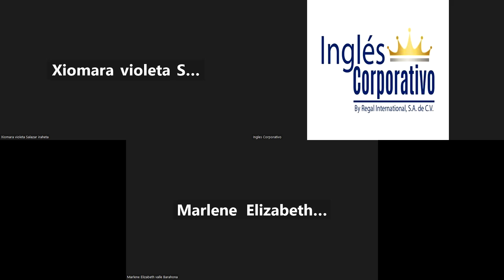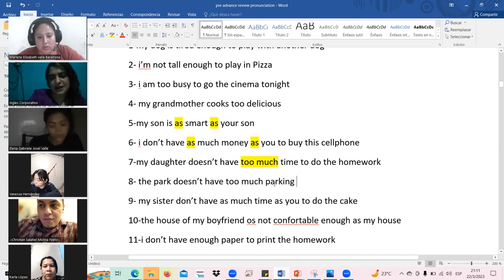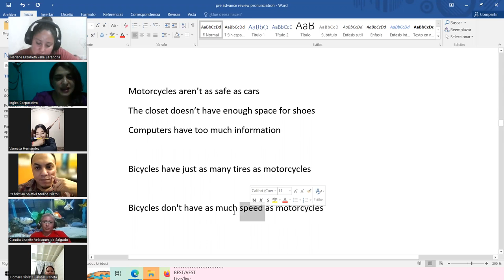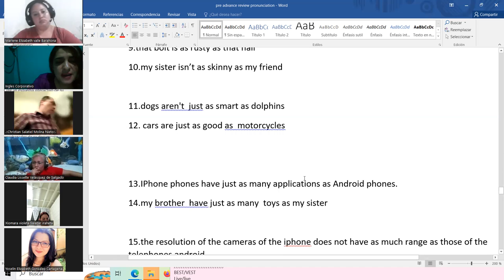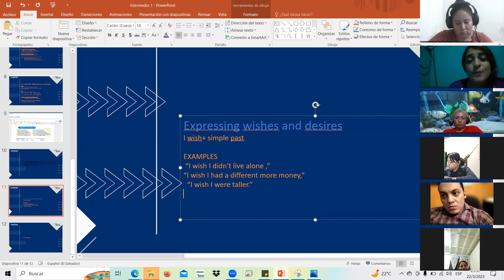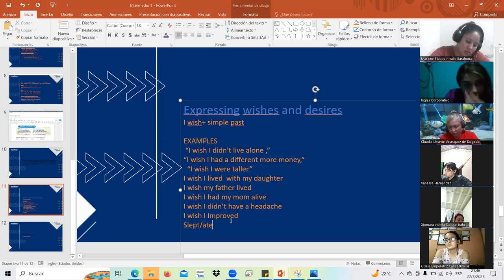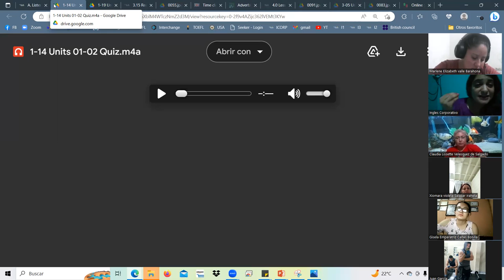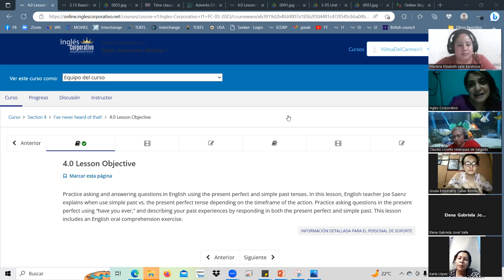SESION7-MAR.22.23 I1-01-9-10-PM-03-23 Landaverde, Expressing wishes